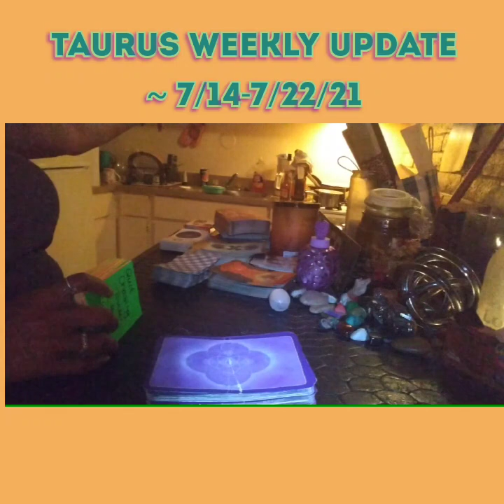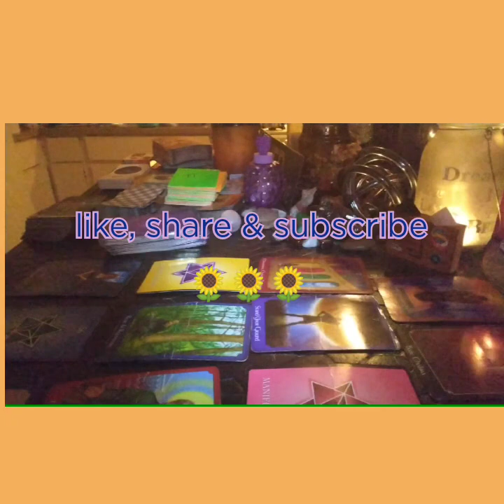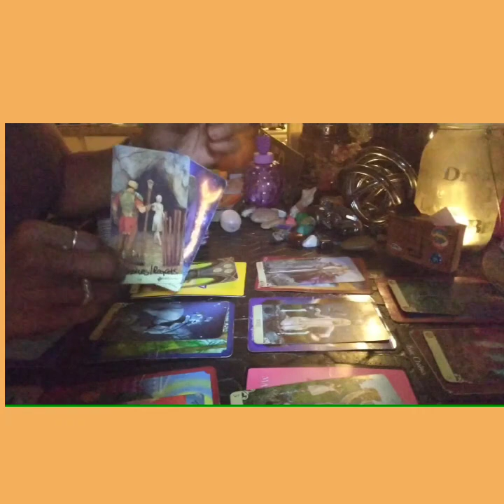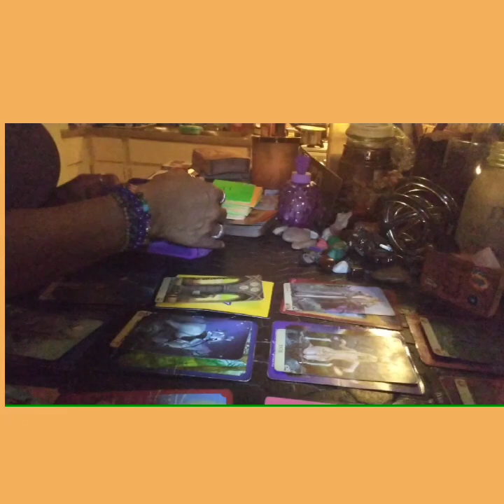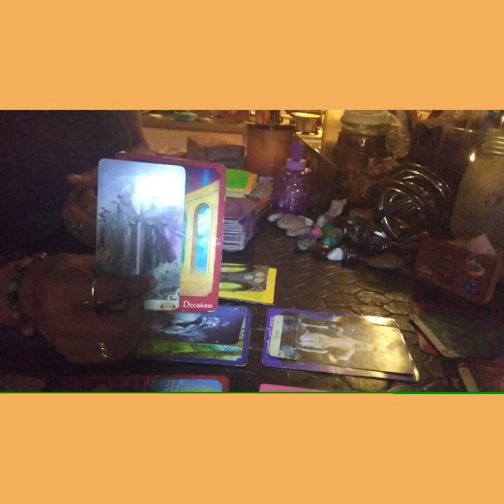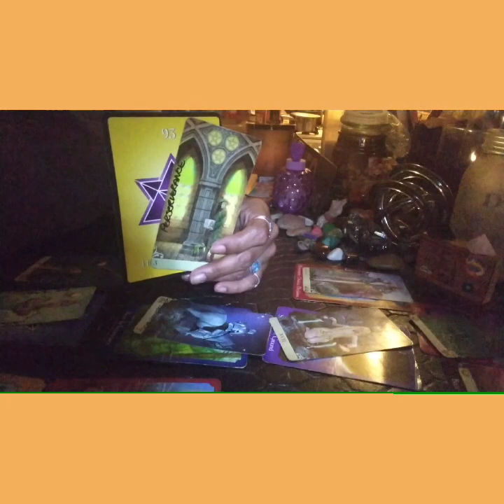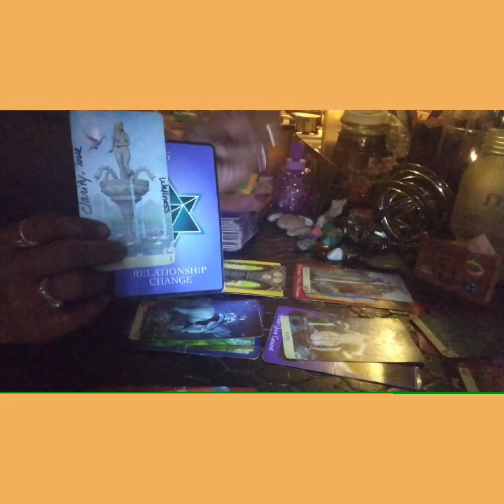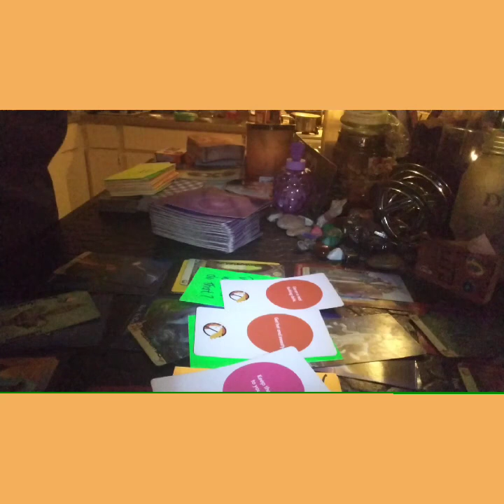TAURUS WEEKLY UPDATE ~ 7/14-7/22/21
HAPPY BIRTHDAY: CANCER/LEO 🥰🤩🥰

LOVE & LIGHT

+The Gospel of Aradia Oracle Cards -- by Stacey DeMarco+
*~*Cosmic Dancer Oracle Cards -- Sedona Soulfire & Tess Whitehurst